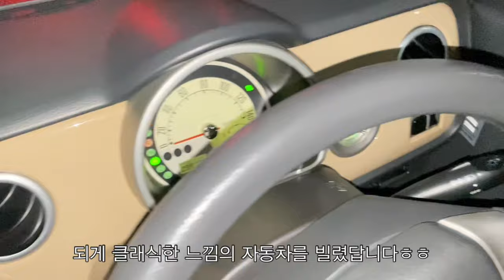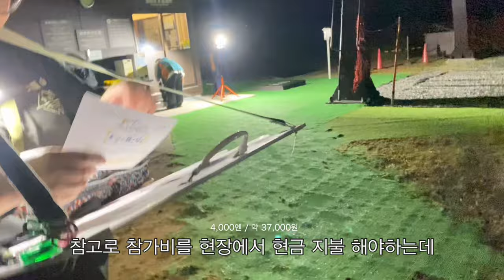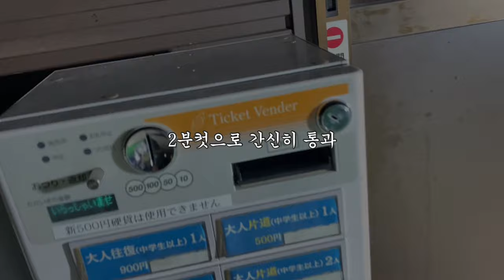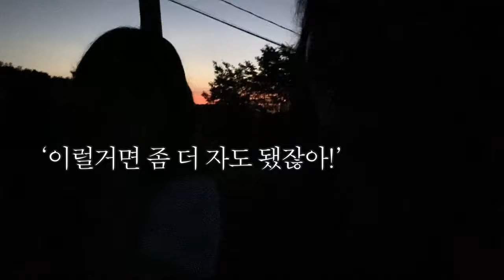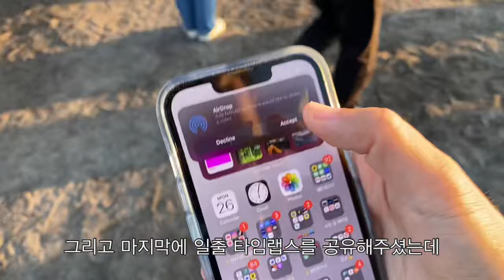세상에 이런 뷰가 같은 일본 산정상에서 아침밥 먹어봄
📍산베산 | 三瓶山
오오다시(大田市) 산베산에서 한 달에 3번 정도 주최하는
천공의 아침식사(天空の朝ごはん)이라는 프로그램에 참가하고 왔습니다